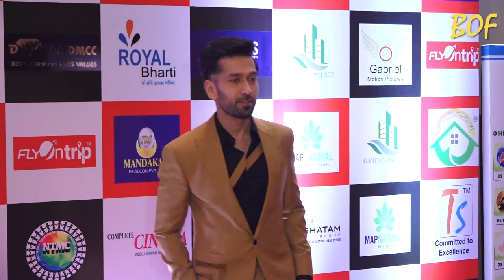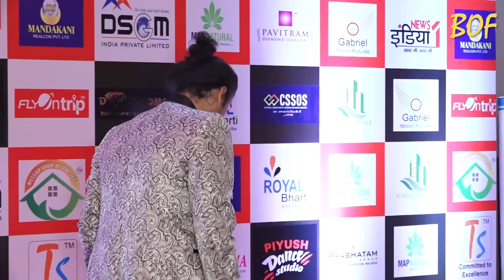Arshi Khan, Sonu Nigam, Gurmeet & Debina at 7th TIFFA Award 2018